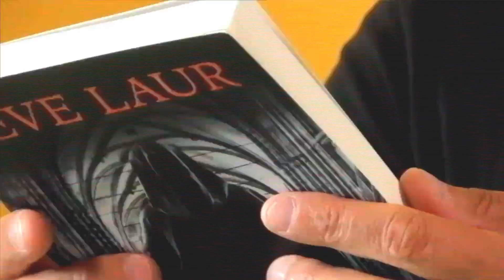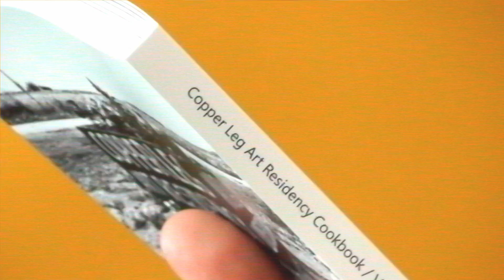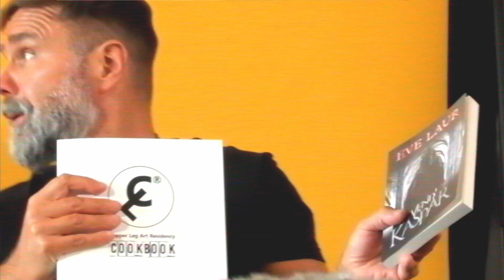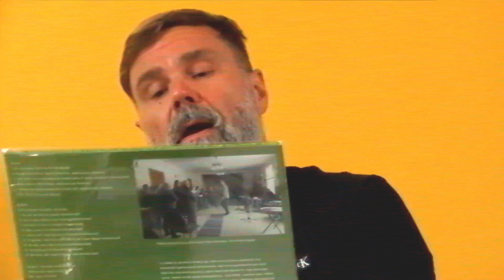Hiiretest ja inimestest